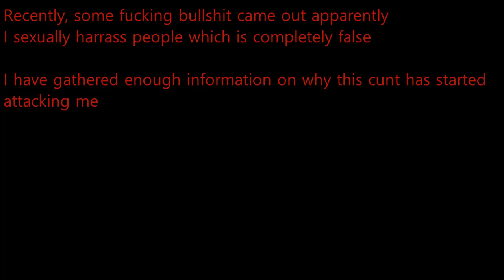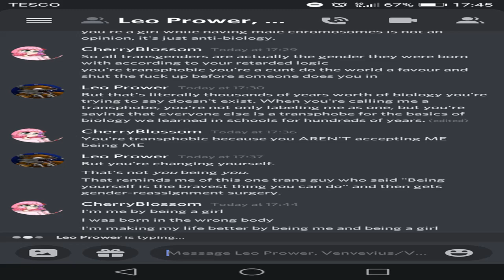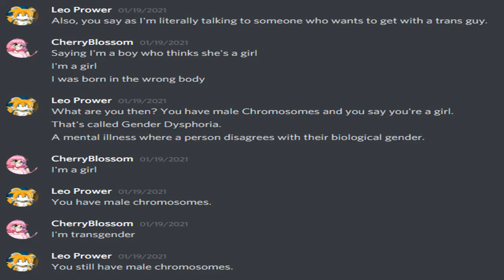THIS TRANSPHOBE FALSELY CANCELS PEOPLE WITH NO EVIDENCE BECAUSE THEY ARE TRANSGENDER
please go send him some love though because he set an example in this video of what not to say to transgenders